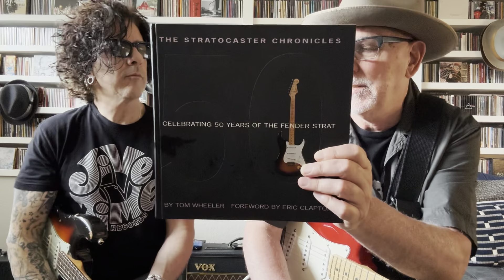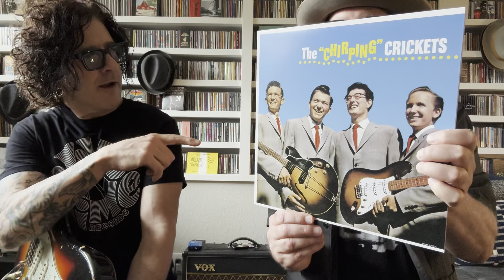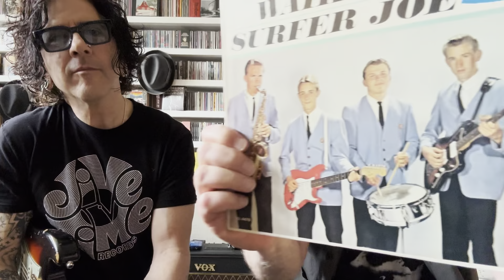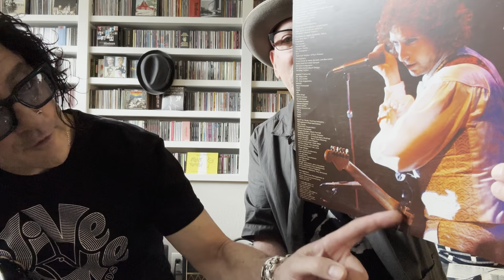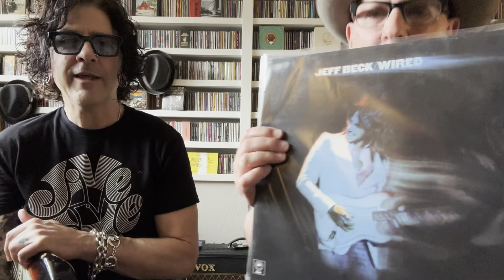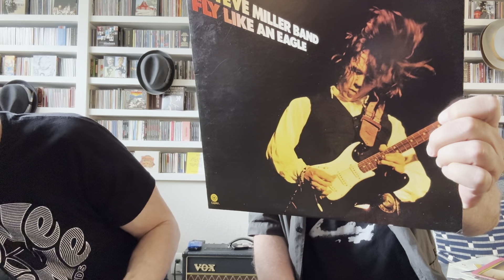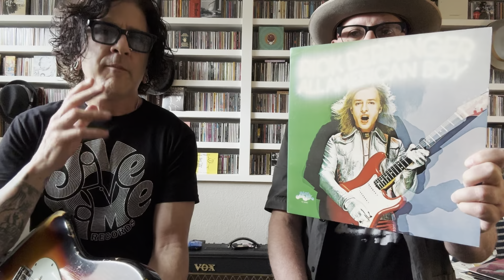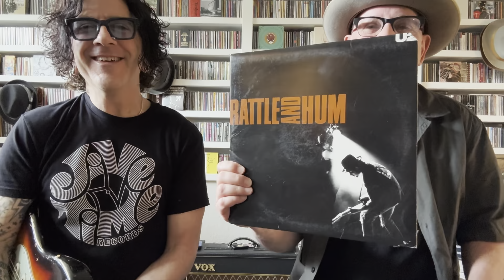The Fender Stratocaster’s 70th Birthday : A Loose Chat and Album Cover Showcase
With Joie Calio of dada